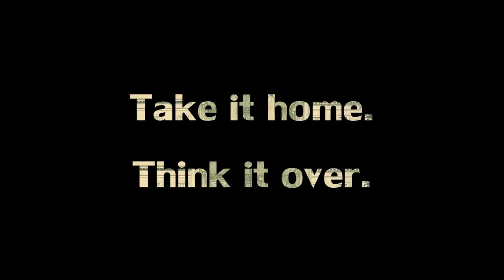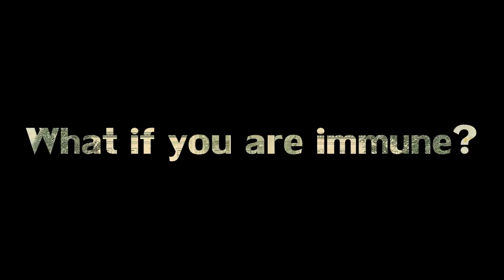[ABT #4] Should You Take a Dealer's Car Home? (The Game Theorist's Guide to Buying a Car)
Game Theory 101: Bargaining

You are negotiating over a car. At an impasse, the dealer suggests you take it home over night and "think about it." Should you take him up on the offer?